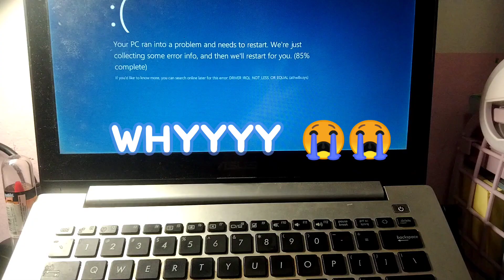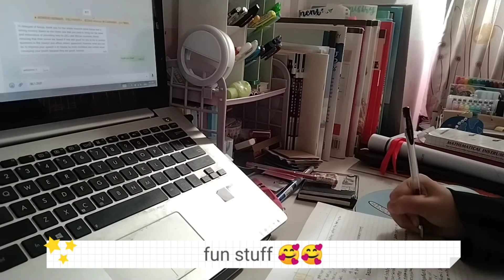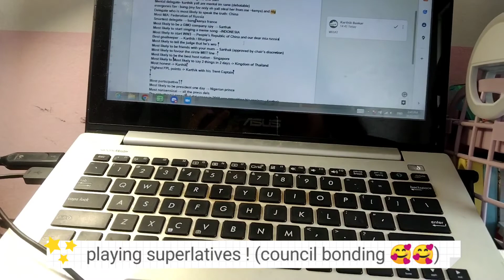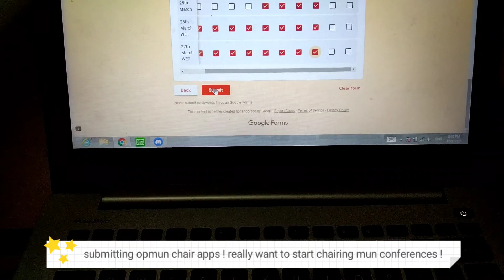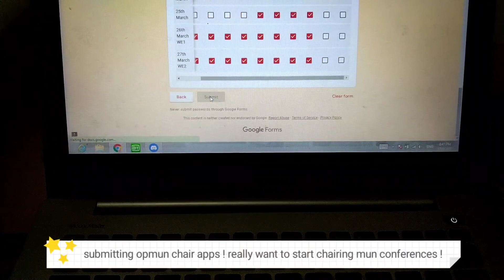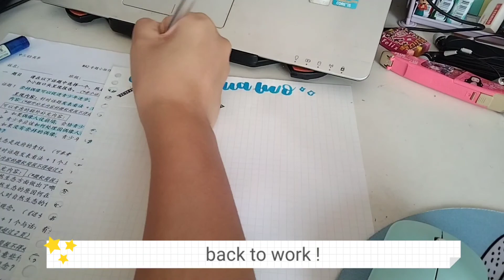march holidays vlog || mun, cca, vaccine 🕊️☁️✨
→ Hey everyone! I am a Singaporean student in Singapore who post videos of student life in Singapore and aesthetically pleasing journalling videos!

☆ equipment ! ☆
→ video editing and graphics: vllo
→ videography: vivo y20s

☆ music ! ☆

☆ other socials ! ☆
小红书: rineejrnls